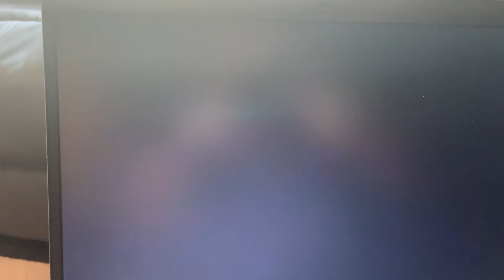Cannibals by Rory Mullarkey (lizavetas monologue